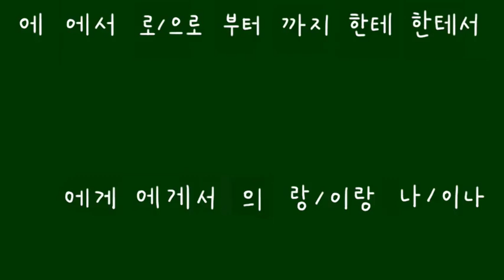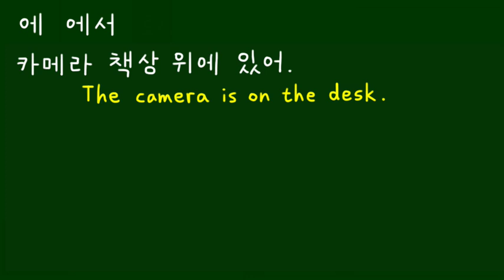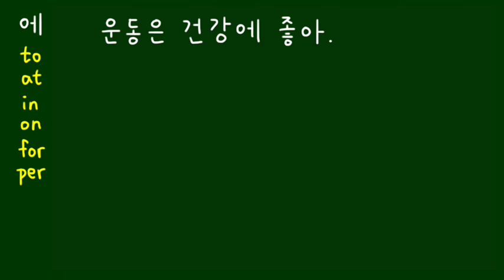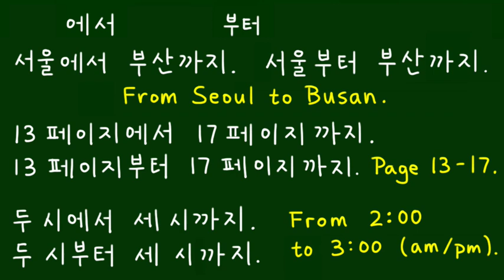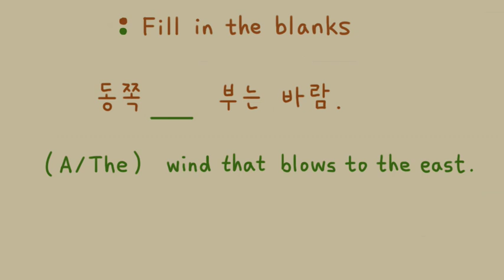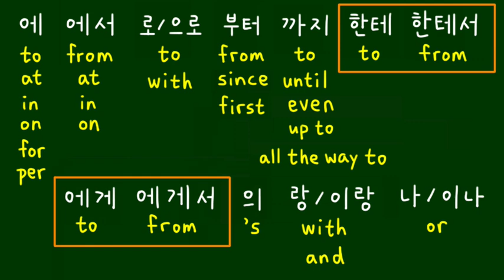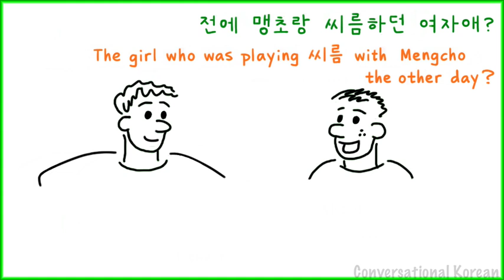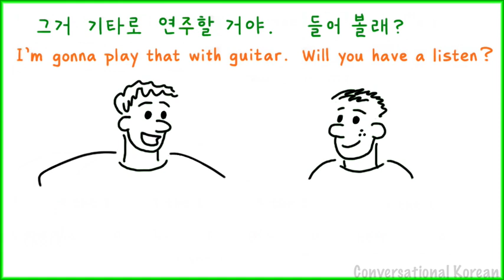(New) Basic Korean 15 - Korean-particle Comparisons (에, 에서, 까지, etc)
Such as 에, 에서, 로/으로, 부터, 까지, 한테, 한테서, 에게, 에게서, 의, 랑/이랑 and 나/이나.